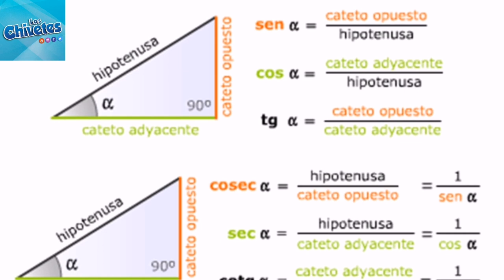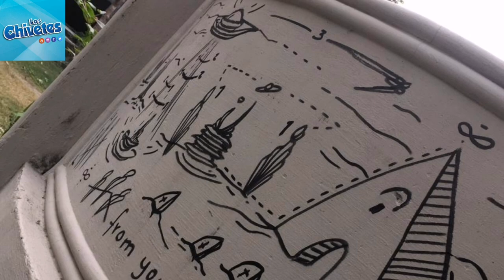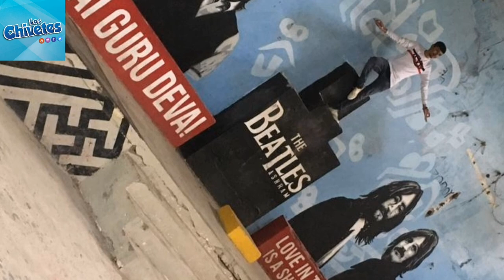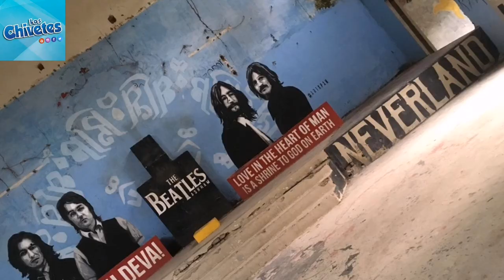Conoce y viaja a INDIA ( turismo, viaje el pais del yoga, algebra, "vacas libres)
Hola chivetes !!

SE CHIVETE